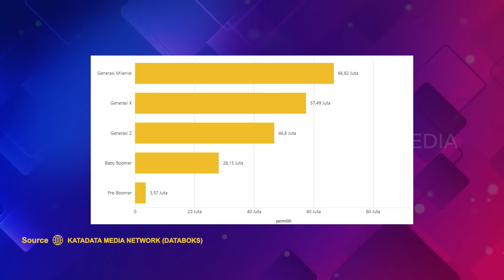Ira Koesno, Denny Chandra, Nicholas Sean Bicara Gen Z Dalam Politik | BUKAN UMBAR JANJI (12/02/24)P1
"BUKAN UMBAR JANJI"
TAYANG SETIAP HARI SENIN
PUKUL 22.45 WIB